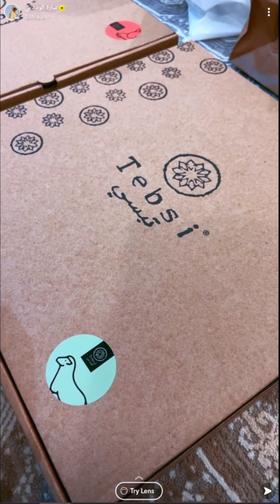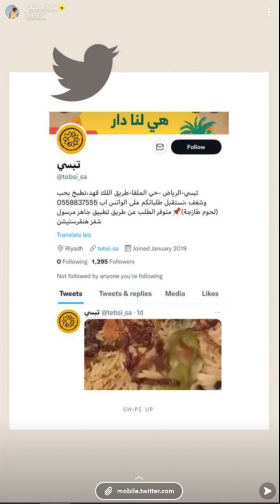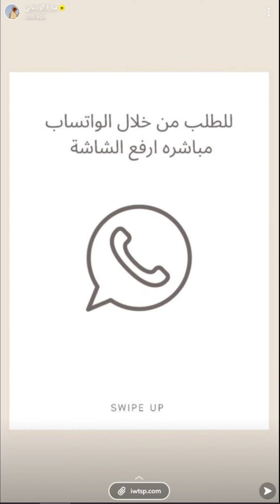اعلان سارة الودعاني لـ مطعم تبسي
حساب الاستقرام

اتمنى المقطع يعجبكم لاتنسى اللايك والاشتراك